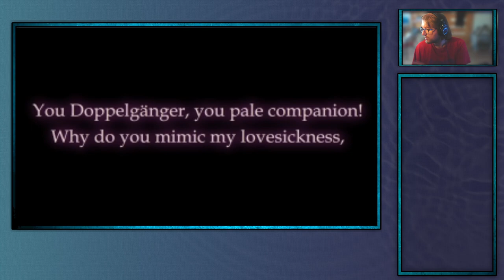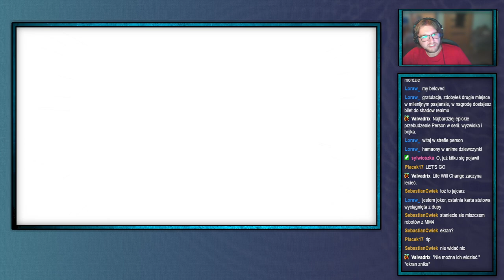ShinjiFaraday archiwum: Sobotnie Megumi Tensei Persona 2 (IS)—1—9.09.2023